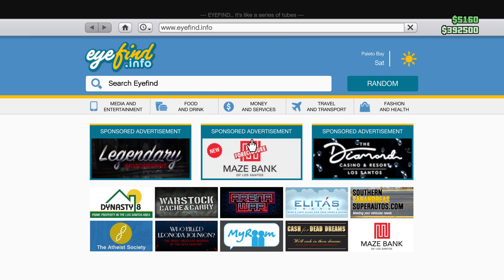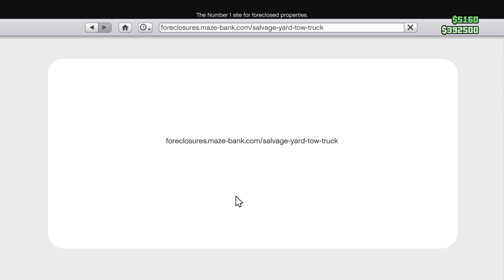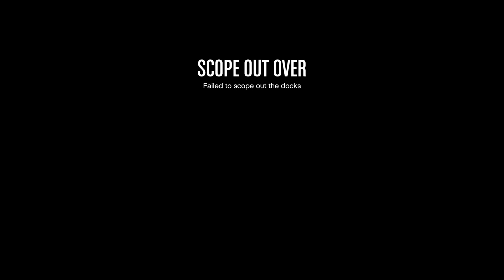Grand Theft Auto V_20240128210521